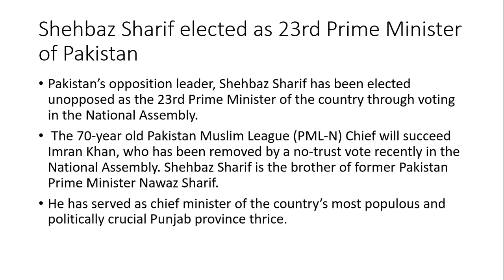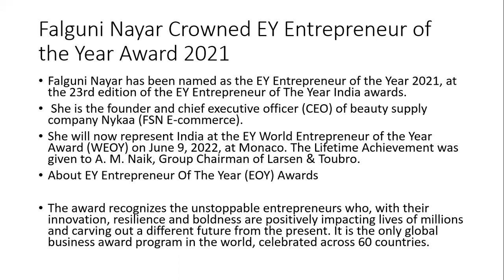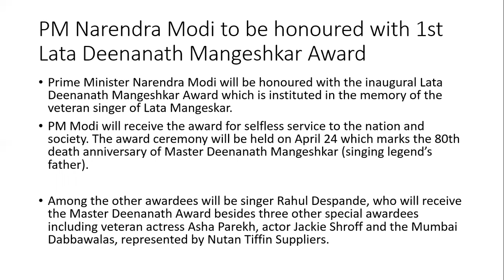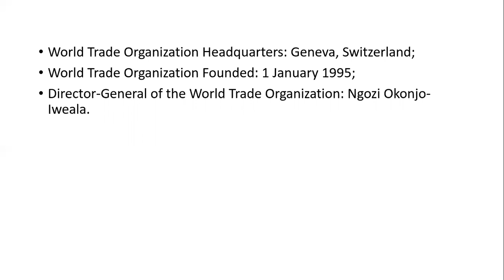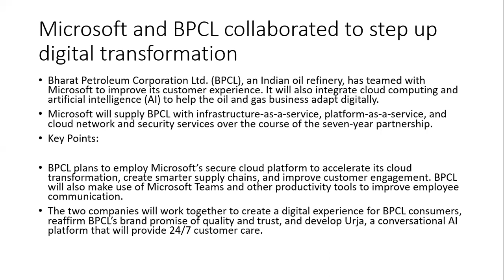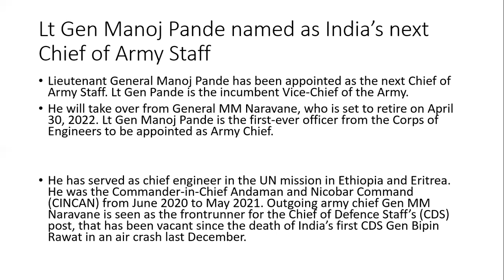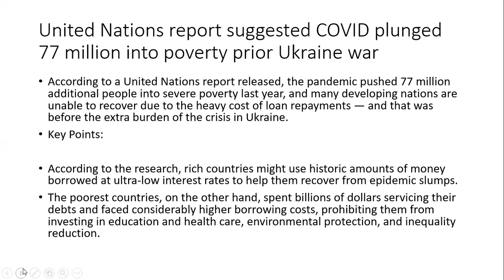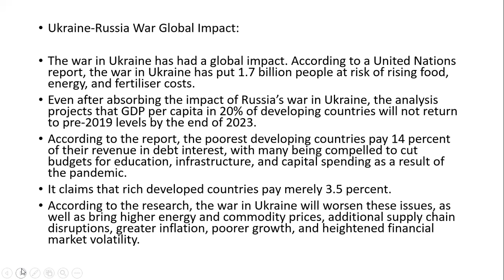Current Affairs 11 April - 20 April | General Knowledge | Mindworkzz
👉Download the Arun Sharma Academy App and get access to curated courses and content from your favorite teachers